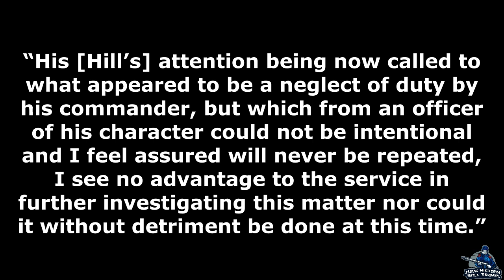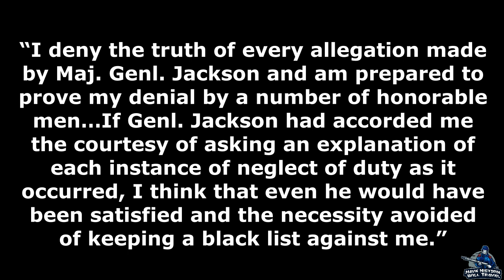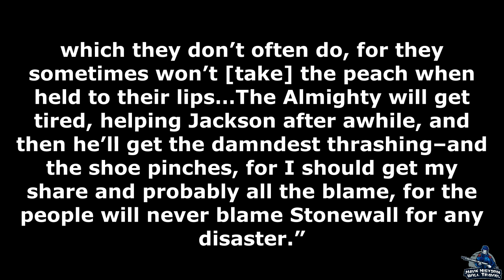A. P. Hill: Fredericksburg | Part 11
As a division commander, A. P. Hill made some mistakes but none possibly more disastrous than at Fredericksburg. He left a wide gap in Stonewall Jackson's line, which the Union Army broke through but could not capitalize on.